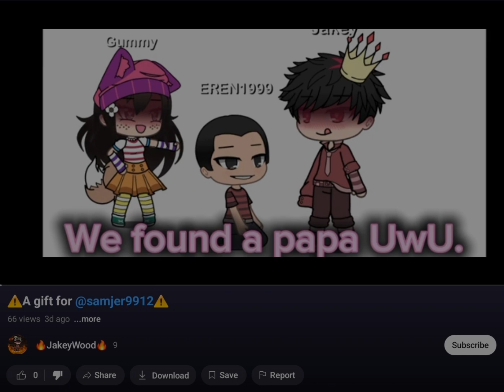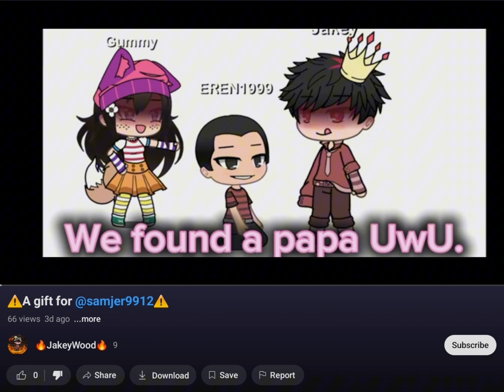your best cringe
@Jake_Wood this is all your fault